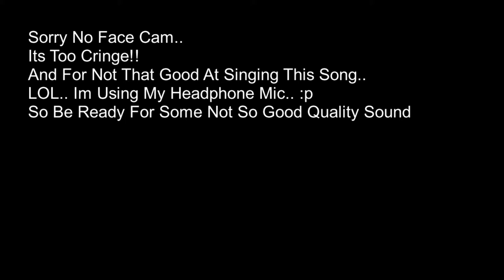Tong Hua (童话) Cover by Ray Alexander (RikoMutsuri)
Hi Everyone This is my First time to Cover A song..
I Hope you All Like it.. And Leave alike if you enjoy..
I will upload another Cover Soon..